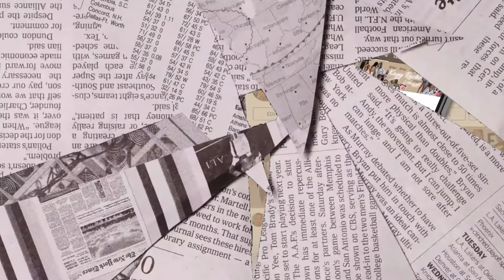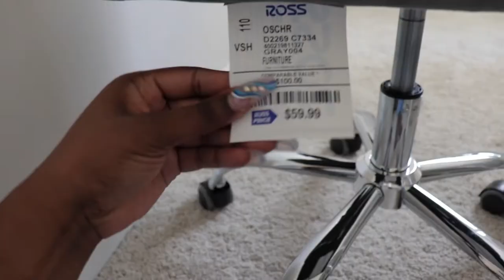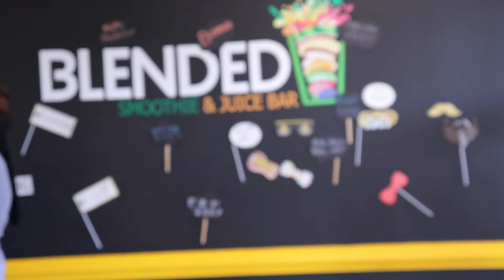NEW YORK CITY Travel Vlog | A WEEK IN NYC: Shopping, Partying, Eating, + More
Kayy Rache'
Today's upload is a video that ive been so excited to upload, this is a NEW YORK CITY trip I took with My Boyfriend. I had so much fun filming this because I knew my vacation was going to be lit. I hope you enjoy. Love you guys!
FILMING
Phone: iPhone 11
FUN FACTS
Age: 19
Sign: Virgo
From: ATL
Grade: College Freshman
Major: Interior Design
Height: 5'9